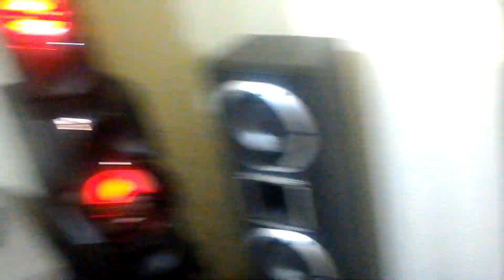Compra do Sony ZUX9, e venda do MUTEKI, o fwt9200 já esta vendido.